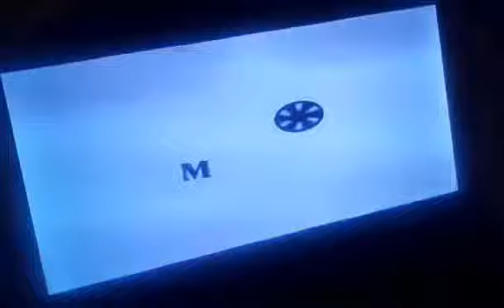2023 FIFA WORLD CUP SUMMIT NATURAL DRINKING WATER GAME HIGHLIGHTS. THIRST FOR MORE.(5)